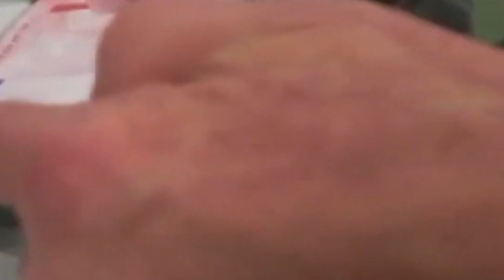SHBA kritika shqetësuese ndaj Kosovës/ Deklarata e fortë e kryetarit të kuvendit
Kryetari i Kuvendit të Kosovës, Glauk Konjufca, e ka pranuar se janë “acaruar” raportet me aleatët pas ndalimit të përdorimit të dinarit në katër komunat veriore të vendit, ndërsa kritikat e Ndihmës-Sekretarit amerikan të Shtetit, James O’Brien për Qeverinë, i ka parë si “shqetësuese”.
“Ishte shqetësuese, O’Brien konsideron që ndalimi i dinarit në Kosovë do të bëhet shkak për prishjen e partneritetit me SHBA. Serbët dolën në protesta, të cilat mund të shkaktojnë tensione dhe tensionet e rrezikojnë sigurinë. Nëse cenohet siguria situata mund të dalë jashtë kontrollit, dhe nëse ndodh, përgjegjësinë e merr Amerika.”- deklaroi Konjufca.
Ndërkaq, presidentja e Kosovës, Vjosa Osmani, pasi ka marrë pjesë në shënimin e Ditës së Presidentit Amerikan, që u mbajt afër statujës së ish-presidentit Bill Clinton në Prishtinë, ka folur para gazetarëve për çështjen e dinarit, ndërsa ka kërkuar nga Qeveria që të bashkëpunojë me aleatët.
“Bashkëpunimi me aleatët tanë nuk e çon Kosovën në rrugë të gabuar. Si presidente e vendit i inkurajoj institucionet që bashkëpunimin ta kenë në maksimum, sepse sa herë veprojmë të bashkuar jemi më të fortë. Jam e bindur që jemi në rrugë të drejtë. Ky plan tranzicion të arrihet me pajtimin e të gjithëve, bashkë me aleatët tanë me zbatimin e Kushtetutës në çdo cep të vendit” - potencoi Osmani.

𝐀𝐮𝐭𝐨𝐫 : NTV